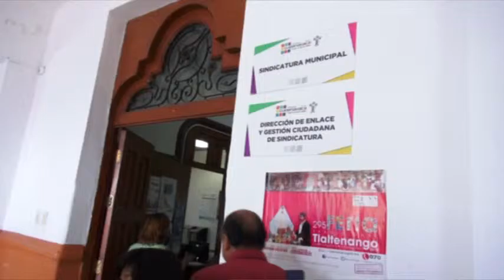Tren de las Tres Noticias Punto Por Punto 08 septiembre